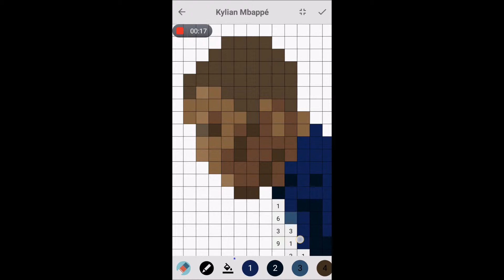Pixel Coloring Kylain Mbappe